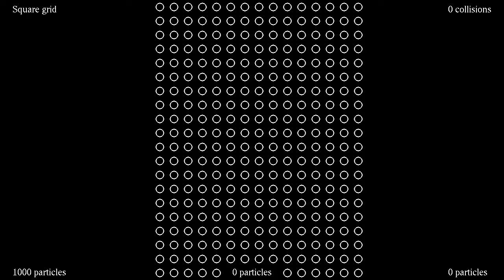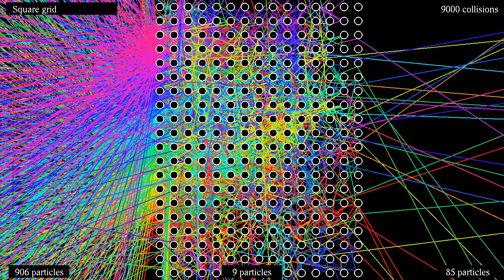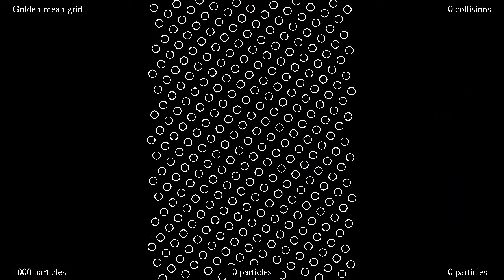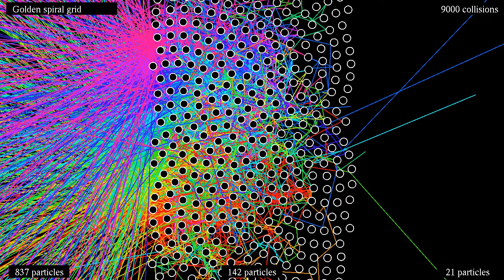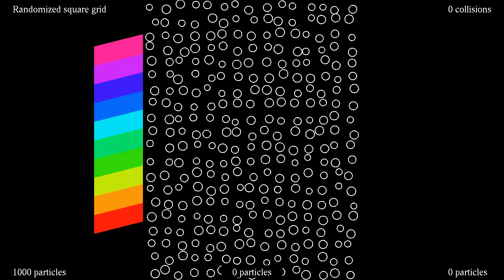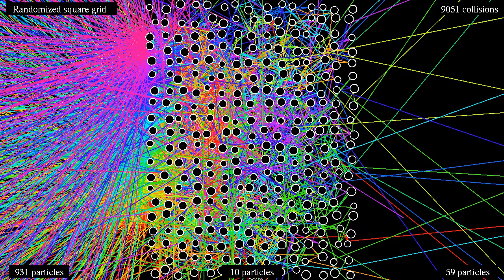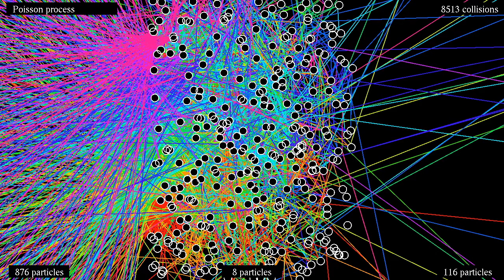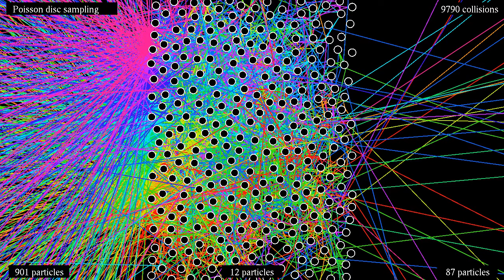Comparing 7 pinball configurations with parallel incoming particles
This is a variant of the simulation with a different initial configuration, which should allow for a fairer comparison: instead of being shot from a single point in different directions, 1000 particles start in the same direction, with slightly different initial positions. Each particle makes elastic reflections on the circles, as would a ray of light on a perfect mirror. The arrangements of circles are as follows
Square grid: 0:00
Triangular grid: 1:05
"Golden mean" grid: 2:10
"Golden spiral" grid: 3:14
Randomized square grid: 4:19
Poisson process: 5:24
Poisson disc sampling: 6:29
"Golden mean" stands for obstacles shifted a constant distance to the right, and a distance proportional to phi - 1 = 1/phi = 0.618... upwards, wrapping the result from top to bottom.
"Golden spiral" means a similar construction in polar coordinates, and is found for instance in sunflowers or pineapples,
In the Poisson process, locations are selected independently, uniformly at random.

The numbers at the bottom indicate the number of particles with x-coordinate at the left, between and at the right of the circles. At the top right the number of collisions is shown.
Table of results:
Arrangement                                  left    middle    right    collisions
Square grid: 1:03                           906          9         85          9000
Triangular grid: 2:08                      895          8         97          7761           least collisions
"Golden mean" grid: 3:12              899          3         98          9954           least in middle
"Golden spiral" grid: 4:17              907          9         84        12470           most collisions
Randomized square grid: 5:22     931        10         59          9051          most reflected
Poisson process: 6:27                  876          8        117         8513           most transmitted
Poisson disc sampling: 7:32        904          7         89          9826